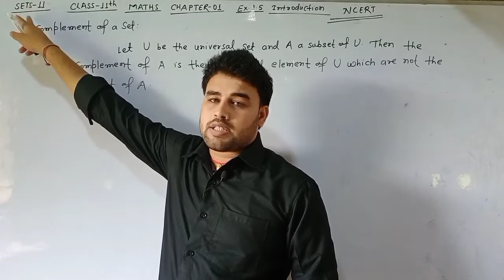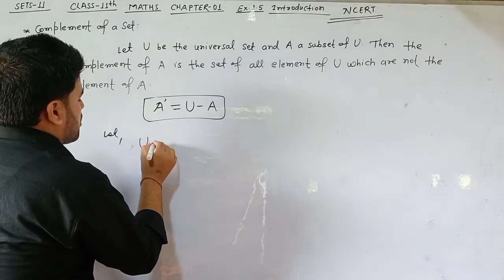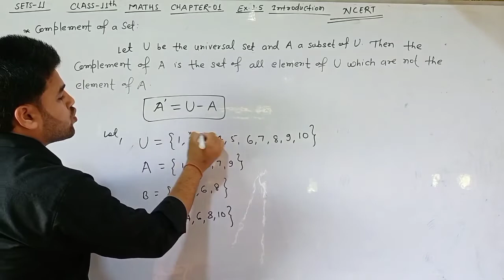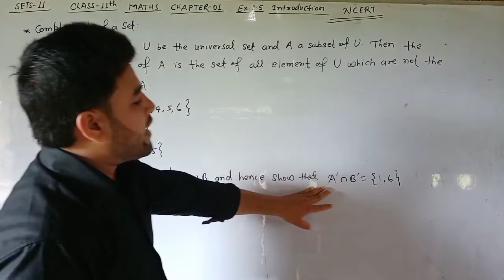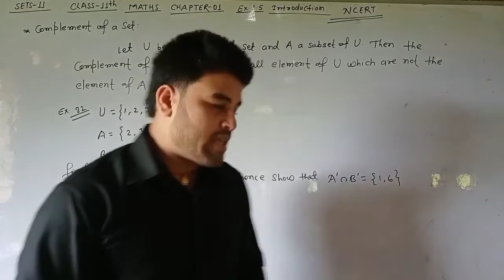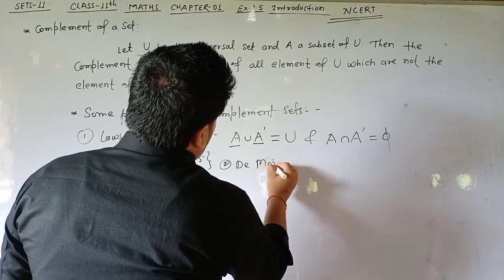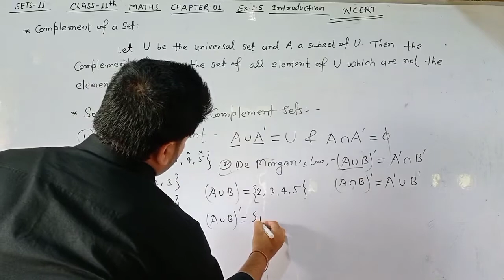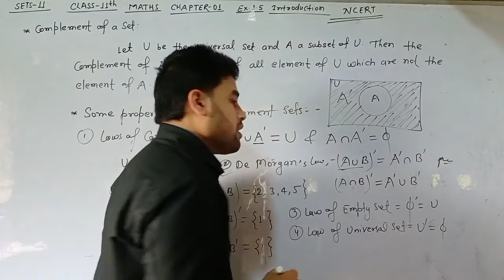Sets 11 Exercise 1.5 Intro. class 11 maths NCERT chapter 01 Complement of set by s.p.yadav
Sets 01 by s.p.yadav
         02
          03
          04
           05

Sets 10 by s.p.yadav